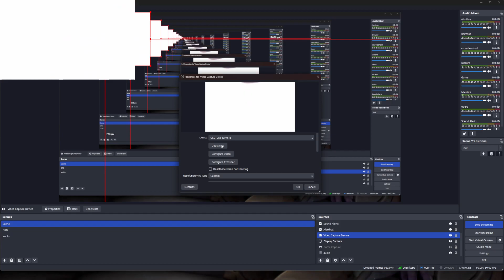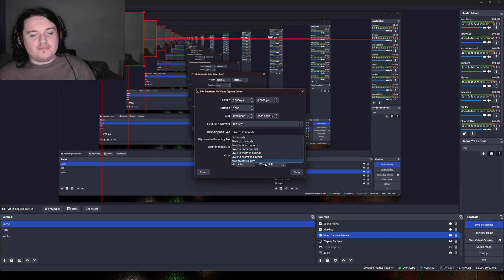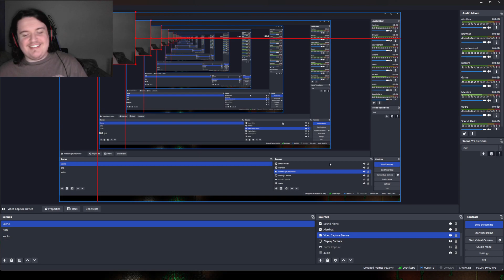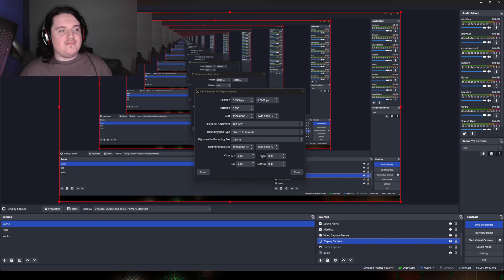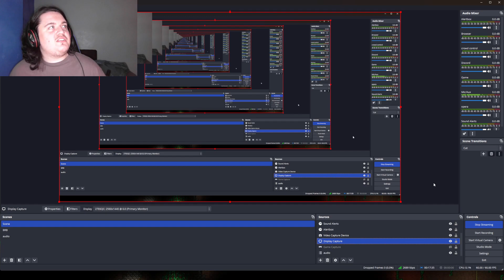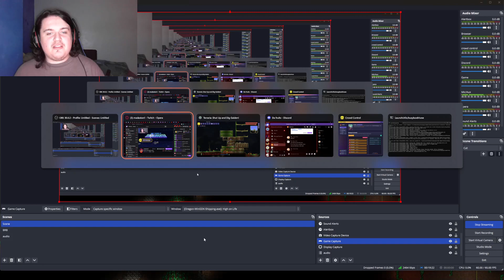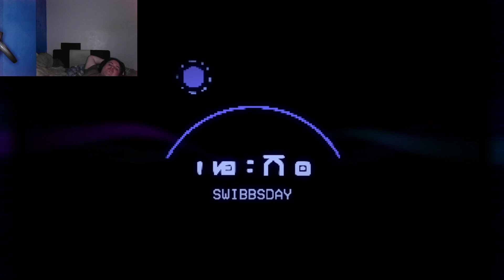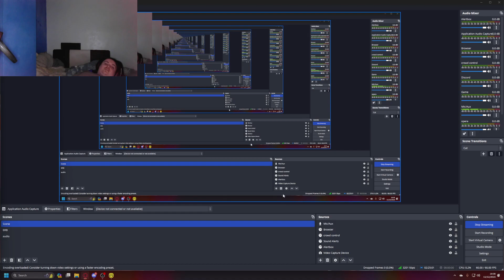Madaston VOD 11/12/23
I stream everyday at around 3pm-10pm GMT i'd love to see u there -- Watch live